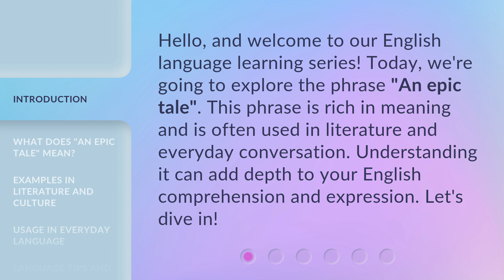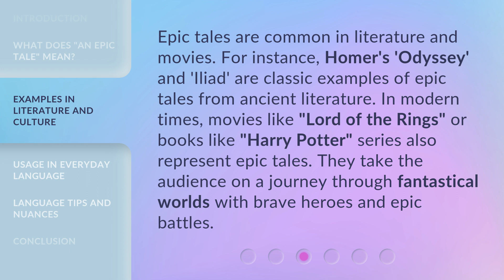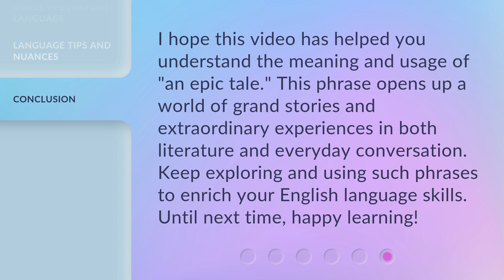An Epic Tale: Unraveling the Meaning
00:00 • Introduction - An Epic Tale: Unraveling the Meaning
00:29 • What Does "An Epic Tale" Mean?
01:02 • Examples in Literature and Culture
01:32 • Usage in Everyday Language
01:57 • Language Tips and Nuances